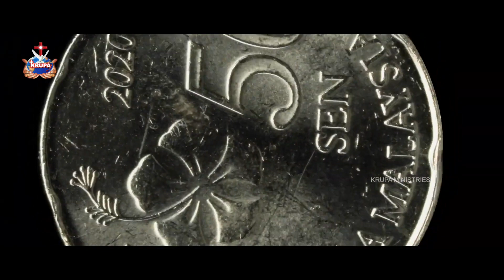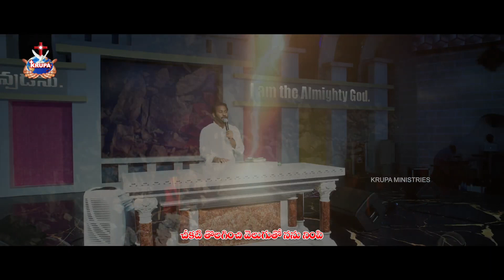Cheekati Tholaginchi Gunasekaruda Naa Yesayya, Vol 16 Bro Mathews, Krupa Ministries, Guntur